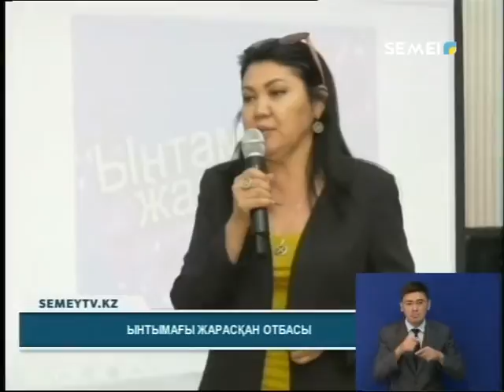«ЫНТЫМАҒЫ ЖАРАСҚАН ОТБАСЫ»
Осындай атаумен қаламыздағы облыстық тарихи-өлкетану музейінде отбасы күніне арналған кеш ұйымдастырылды. Шараға көпбалалы жанұялармен қатар, бір салада қызмет ететін ерлі-зайыптылар мен жас отбасылар қатысты.